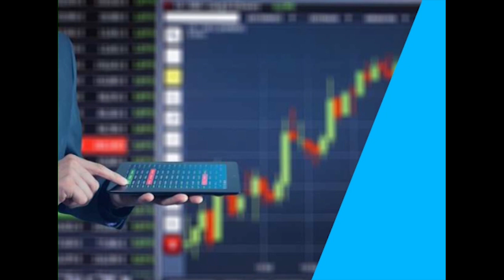వార్తా విశ్లేషణ చర్చ , Dt: 08-03-2020